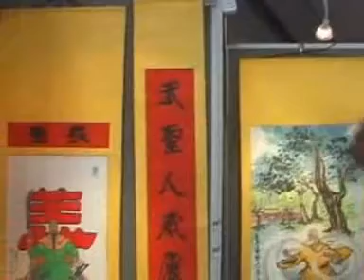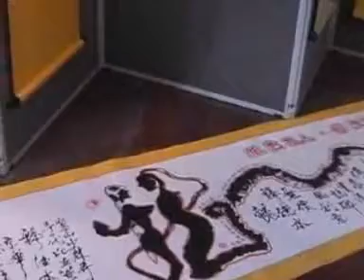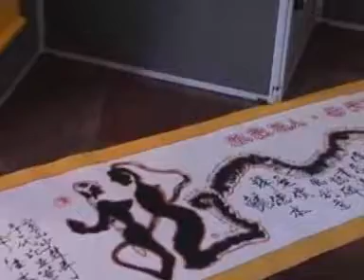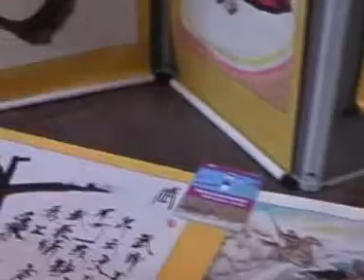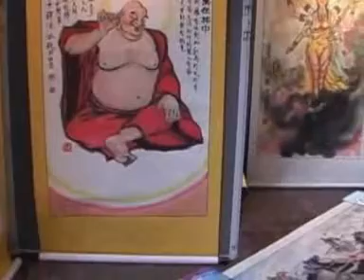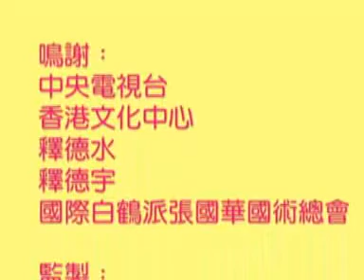少林寺释德水大师香港画展！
释德水大师
中国嵩山少林寺第三十一代比丘菩萨，现代佛教哲学家，著名佛教书画家、国际书画家联合总会理事。
中华神龙寺创始人，澳大利亚大相国寺、少林居士林创始人。台湾国际武道研究会九段院士，少林
弟子国际武术院院长。